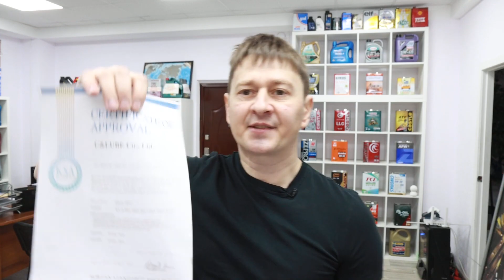DEXRON III + 2000р НА ПРАВИЛЬНЫХ ПАКЕТАХ ПРИСАДОК КОРЕЯ ЗДОРОВОГО ЧЕЛОВЕКА ВСЕ ССЫЛКИ В ОПИСАНИИ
EAGLE PEGASUS Dexron-lll ATF 4L

1. Честная Корея.
2. Блендерный завод C&Lube

ВМЕСТО KIXX!!! Поступление Eagle (Южная Корея) на склады. В т.ч. и дизельных ПАО продуктов DL1 CK-4

ОПИСАНИЕ:

Высококачественная жидкость для автоматических коробок передач, применяемых в широком спектре современных автомобилей. Тщательно подобранный пакет присадок и базовые масла обеспечивают длительный срок службы и бесперебойную работу в различных погодных условиях.

Применяется для:

АКПП различных видов транспорта.
Используется для большинства ТС.
Эксплуатационные качества:

Плавная работа в тяжёлых условиях.
Мягкая работа при низких температурах.
Долгий срок службы при высоком окислении, термическая стабильность.

НАШИ КОНТАКТЫ:

 разницу во времени.

Вот наши официальные магазины на ozon